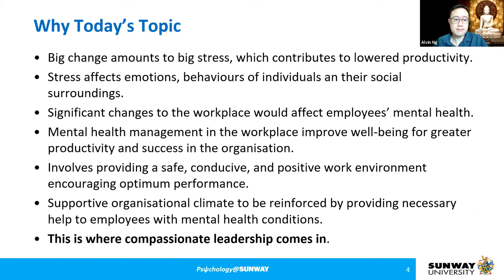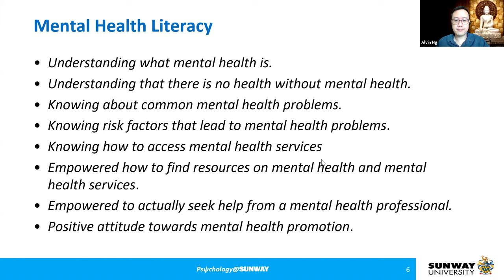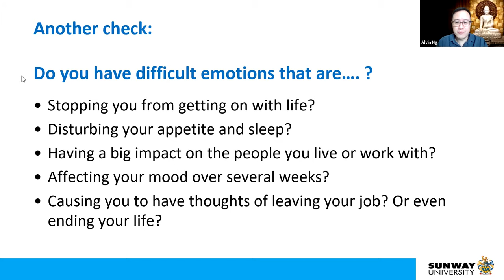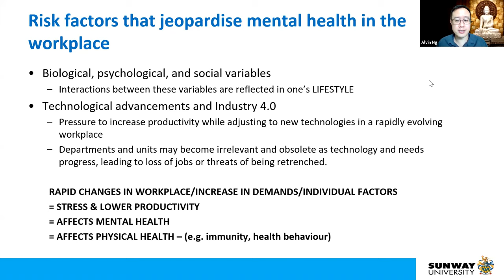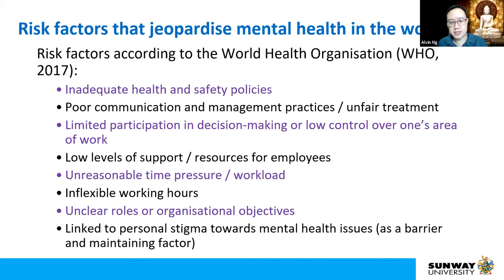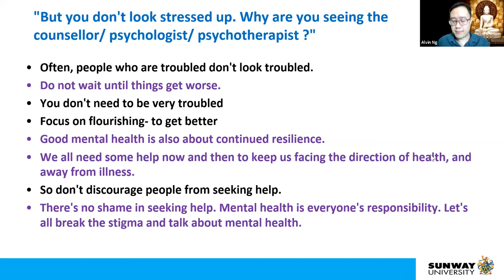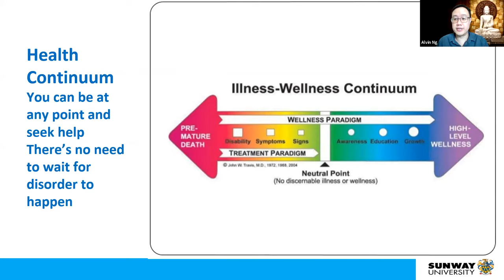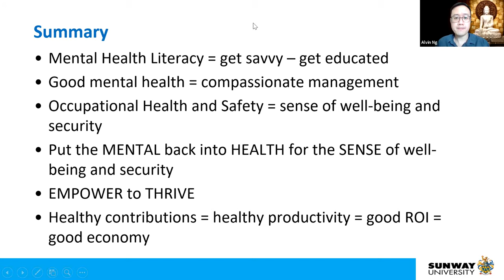MENTAL WELL-BEING AT WORK: The Need for Compassionate Leadership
Organized by Buddhist Gem Fellowship on 4 Oct 2020 by Prof Alvin Ng.